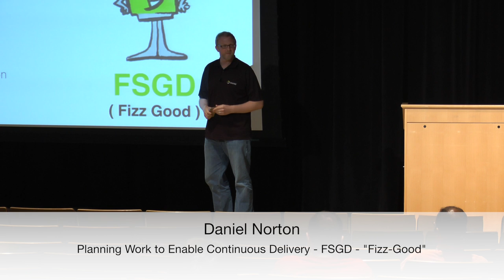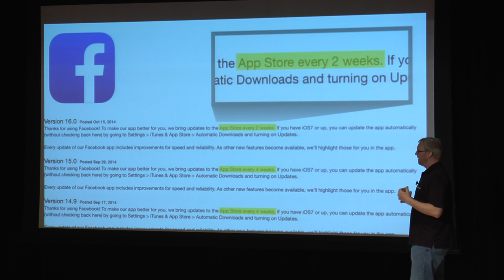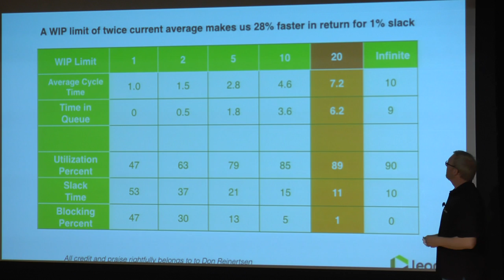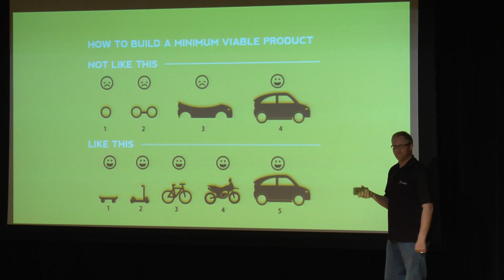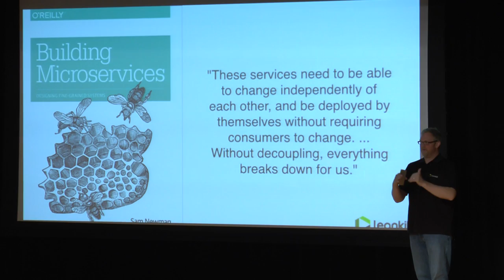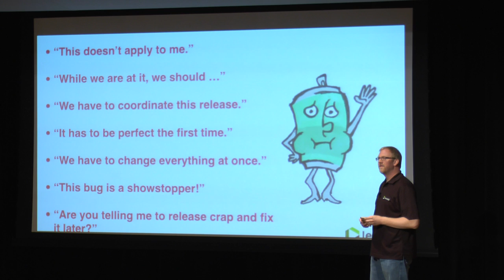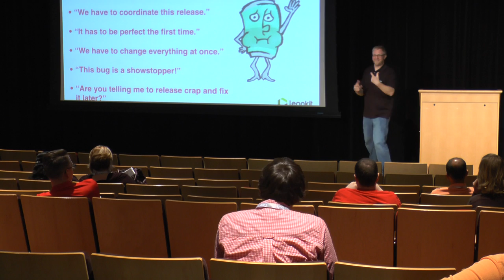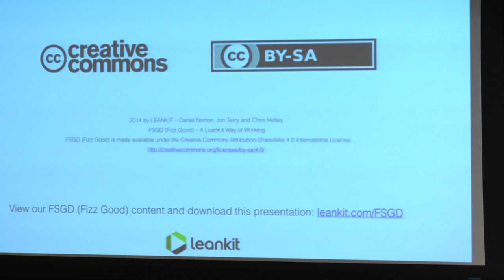Daniel Norton - Planning Work to Enable Continuous Delivery – FSGD – “Fizz-Good”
Continuous Delivery begins with a deceptively simple question. Continuous Delivery of what, exactly? In this session, we will introduce a thinking tool that we call FSGD (“Fizz-Good”). You’ll learn how to use FSGD to plan your work in ways that make continuous delivery easier to achieve.  We’ll talk about how to pair FSGD with well-known Lean tools like “5 Whys” as well as some new ones. And you’ll hear about the lessons we learned at LeanKit as we went through the growing pains of a small company getting bigger, and the challenges of simultaneously delivering multiple products on multiple platforms in a fast-paced emerging market.